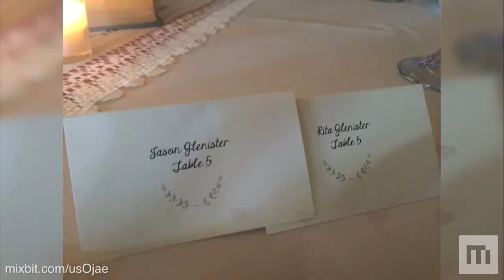• Alofa Is Ofa • Congrats Mr&Mrs Stew Glenister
Uploaded via MixBit